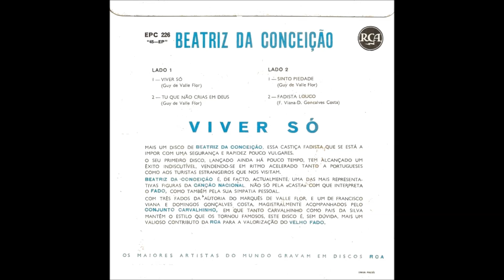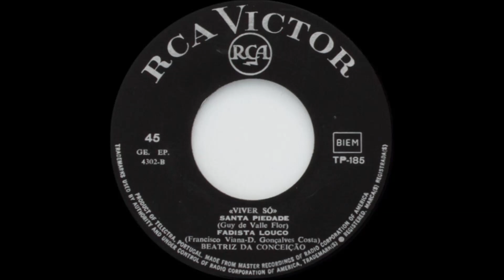Beatriz da Conceição - Sinto Piedade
Fadistas Esquecidos...Ou Não...Beatriz da Conceição canta " Sinto Piedade " , letra e música de Guy Valle Flor , fado "Valle Flor" * , com o acompanhamento de Francisco Carvalhinho e Pais da Silva.